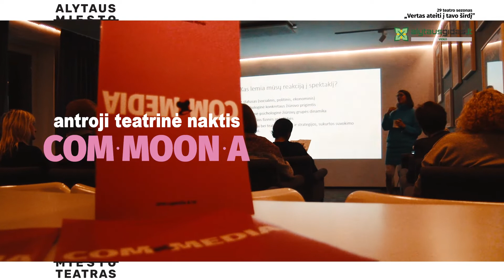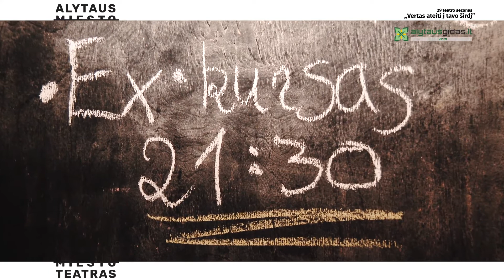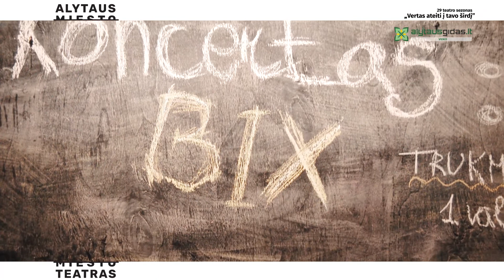„Com•media“ apdovanojimuose V. Grigaravičius įrodė, kad turi humoro jausmą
Alytausgidas.lt - populiariausias portalas Dzūkijoje. Daugiau